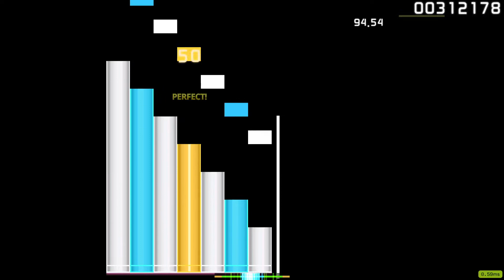Camellia - Newspapers for Magicians [Extra] 90.94%